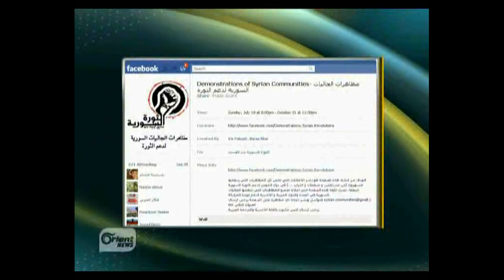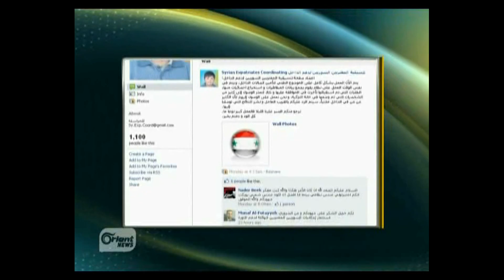تقرير تلفزيون أورينت - الجاليات السورية في الخارج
تكثيف الجهود والتنسيق لاقامة مظاهرات موحدة
mj